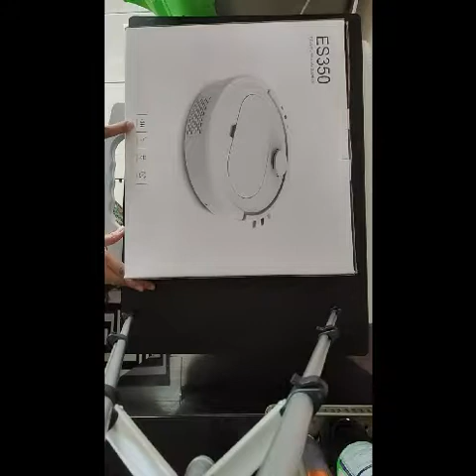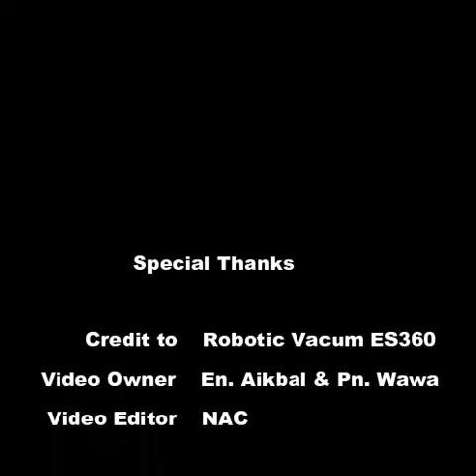Robot Vacum ES350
This video shows about unboxing Robotic Vacum ES350. Enjoy watching & have a great day =)